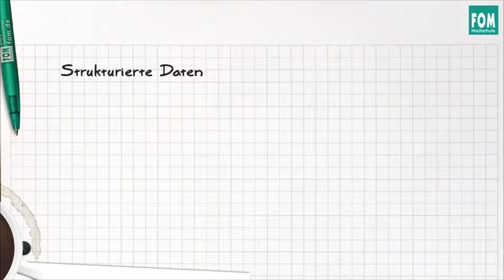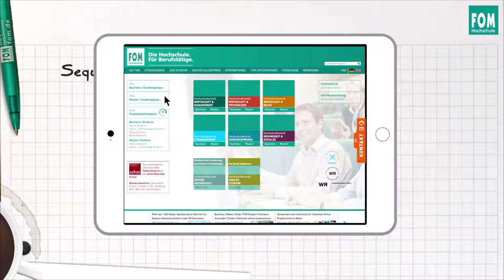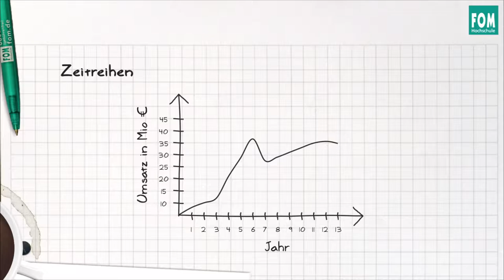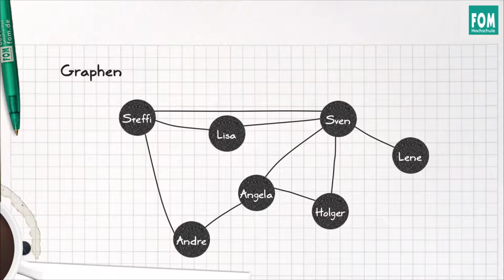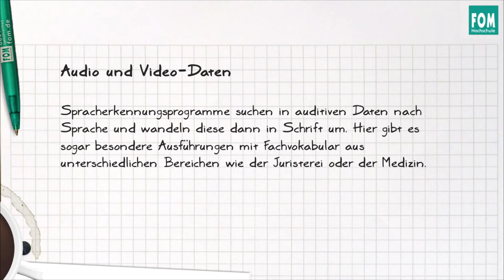Datentypen von Input Daten beim Data Mining | Video Based Learning